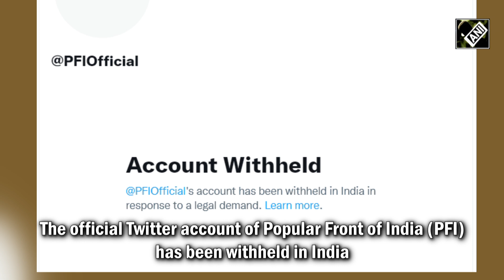PFI’s Twitter handle withheld in India with immediate effect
The official Twitter account of Popular Front of India (PFI) has been withheld in India by the social media platform “in response to a legal demand”, a day after the Centre banned the outfit under the Unlawful Activities Prevention Act (UAPA) for “terror links”.
The government had on September 28 ordered the blocking of all the social media traces of the banned outfit, including its Twitter, YouTube channels, Instagram, and Facebook accounts.